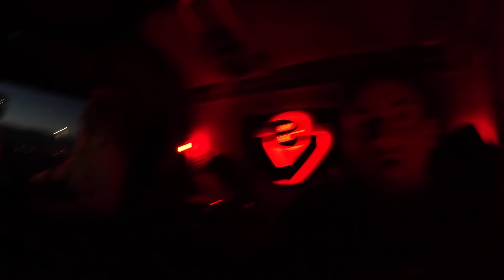ABERDEEN & back again... Nearly didn't get the truck back in time for the job!